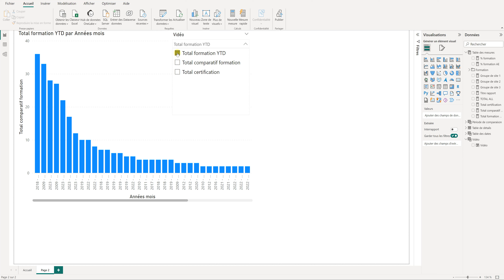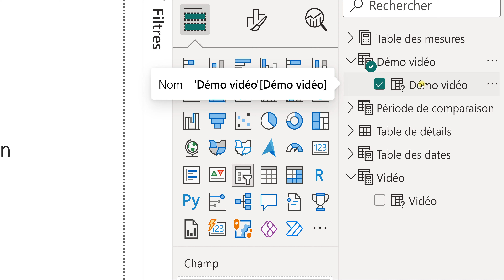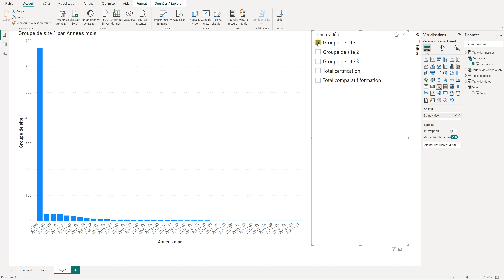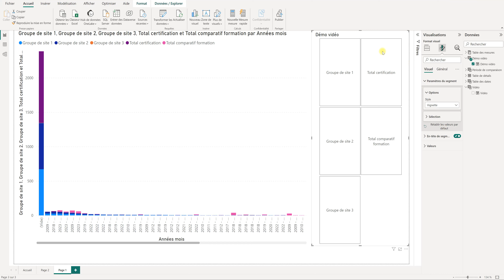Tuto Power BI : Maîtrisez le paramètre de type champ pour des analyses avancées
Bienvenue dans notre toute dernière vidéo consacrée à Power BI, où nous allons plonger dans le fascinant monde du paramètre de type champ ! 🚀

Si vous souhaitez améliorer vos compétences en analyse de données et tirer le meilleur parti de Power BI, ce tutoriel est fait pour vous. Dans cette vidéo, je vous guide étape par étape à travers le fonctionnement et l'utilisation du paramètre de type champ dans Power BI.

Qu'est-ce que le paramètre de type champ et comment peut-il transformer vos analyses ? 🤔 Pour le savoir, nous explorerons les bases de ce puissant outil, en expliquant ses différentes fonctionnalités et en vous montrant comment l'intégrer de manière intelligente dans vos rapports et tableaux de bord.

Que vous soyez débutant ou utilisateur chevronné de Power BI, cette vidéo vous fournira les connaissances et les outils nécessaires pour maîtriser le paramètre de type champ et donner à vos analyses une nouvelle dimension d'interactivité et de flexibilité.